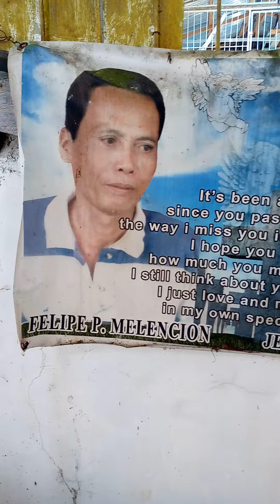October 31 visit to My father and mother cemetery.isahay Suarez iligan city Philippines